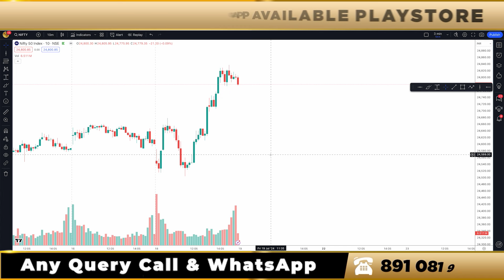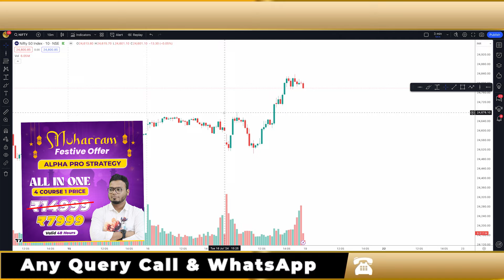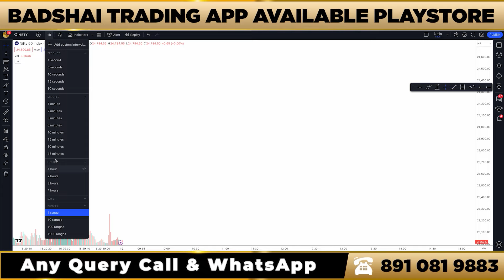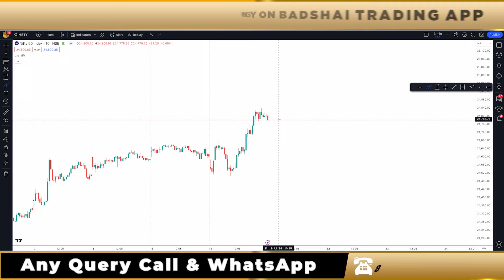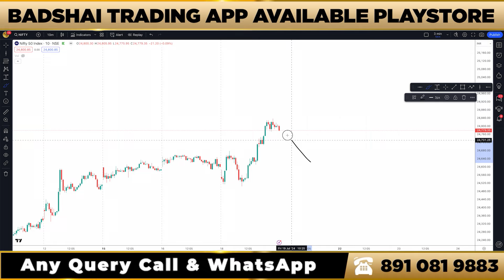Friday Market Analysis ll क्या Nifty और ऊपर जाएगा ?